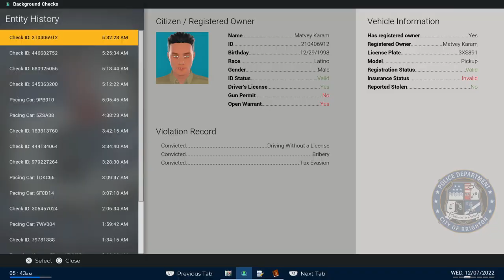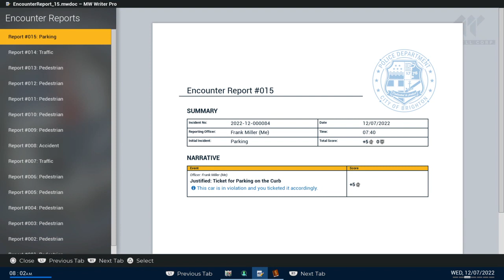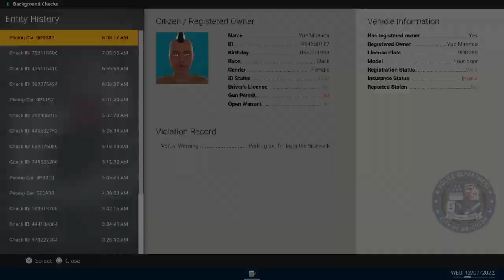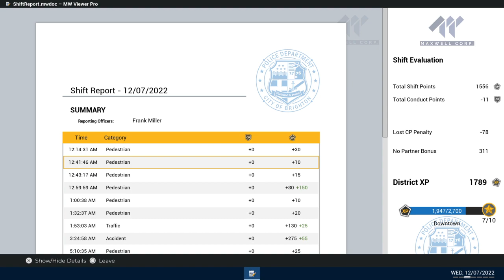Police Simulator: Patrol Officers. EP:1 First Shift.